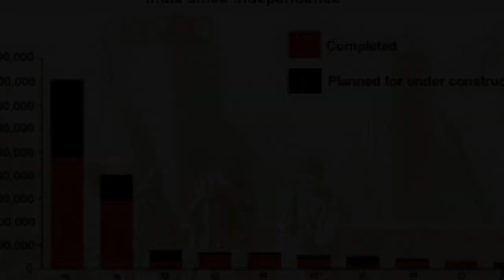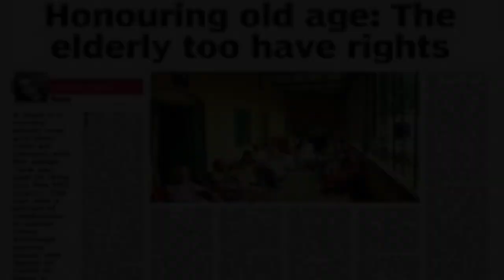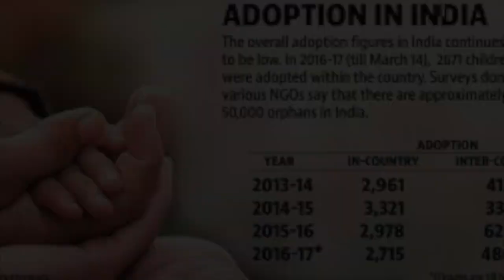DPS, R K Puram was awarded 3rd Prize in DRAMA COMETITION of KALANTAR 2021 - Annual Art Festival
Congratulations to the school and all the participants !